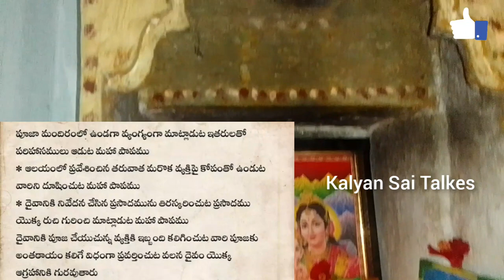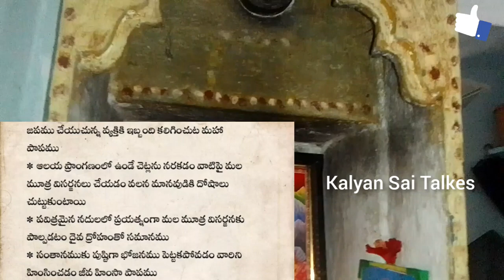మానవుడు ఇలాంటి పనులు చెయ్యడం మహా పాపముతో సమానం || kalyan sai talkes